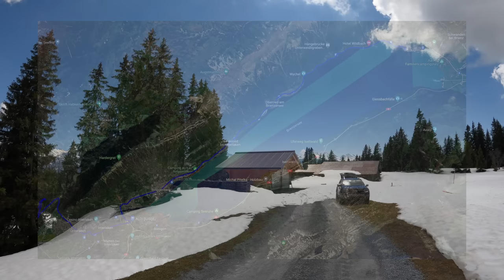Bernese Oberland, Switzerland🇨🇭driving from Alp Chüematte to Brienz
Today we are driving from Alp Chüematte, which is high up in the Bernese Oberland, down to Interlaken and Brienz on the shores of beautiful Lake Brienz (German: Brienzersee) 🛑Please Subscribe➤

Sit Back, Relax and Enjoy watching this FULL-length scenic road trip video in 4K quality. This Relaxing Video is best watched on a 4K big-screen TV with your legs stretched out on a big comfy couch.

Route Info
◎ Drive Date: April 27, 2022
◎ Start: Alp Chüematte, Canton of Bern - Switzerland
◎ End: Brienz, Canton of Bern - Switzerland
◎ Drive Distance from Alp Chüematte to Brienz: 37 km / 23 mi
◎ Drive Time from Alp Chüematte to Brienz: 55 Minutes

Places and Interesting points along the route
• 0:00 - Alp Chüematte, Canton of Bern - Switzerland
• 12:09 - Beatenberg, BE - Switzerland
• 24:03 - Unterseen, BE - Switzerland
• 28:14 - Interlaken, BE - Switzerland
• 35:00 - Goldswil, BE - Switzerland
• 36:38 - Ringgenberg, BE - Switzerland
• 40:25 - Niederried, BE - Switzerland
• 43:50 - Oberried, BE - Switzerland
• 48:42 - Ebligen, BE - Switzerland
• 51:53 - Brienz, BE - Switzerland